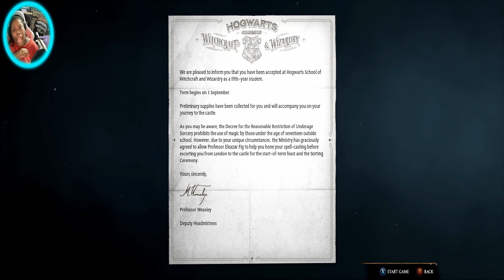Hogwarts Legacy | The Legacy Begins | Part 1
｡･:*:･ﾟ★,｡･:*:･ﾟ☆Open Me!!｡･:*:･ﾟ★,｡･:*:･ﾟ☆

We are playing Hogwarts Legacy! On normal mode As we go through the legacy being unfolded Jasmine will grow into a wonderful beautiful strong witch at Hogwarts and unfold the truth behind the legacy. Welcome to Hogwarts Legacy!

💖Computer Specs💖:
Tower: Gaming Desktop
Screen: Full HD  Sceptre 32 Inch Curve 100Hz
Webcam: Nexigo 1080P
Processor: I7-9700KF CPU @ 3.60

Memory: 32 GB DDR4
Graphics Card: NVIDIA GeForce RTX 2060
Storage: 2TB Samsung SSD
Keyboard:  Wired NPET Gaming Keyboard
Mouse: Wired MSI Clutch GM08 Gaming Mouse

💖Recording & Editing Software💖:
Record: OBS Studios
Video Editing Software: OBS Studio
Audio Editing Software:
Thumbnail: Canva

💖Game Info💖:
Hogwarts Legacy
Platforms: PlayStation 5, PlayStation 4, Xbox Series X and Series S, Nintendo Switch, Xbox One, Microsoft Windows
Developer: Avalanche Software
Genres: Entertainment, Open world, Narrative, Adventure game, MORE
Nominations: The Game Award for Most Anticipated Game
Mode: Single-player video game
Composer: Alexander Horowitz